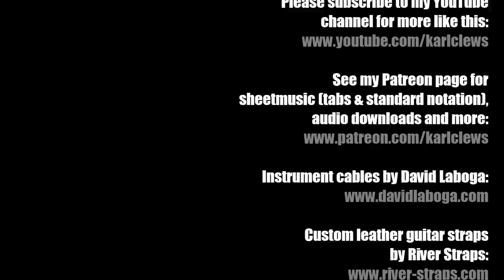The Walking Dead theme (bass duet arrangement) - Karl Clews on bass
As a Halloween special, here is the theme from the hit TV show, The Walking Dead, composed by Bear McCreary, arranged here for two 4-string electric bass guitars.

Performed on a 2003 Status Graphite Kingbass Artist, recorded directly into Cakewalk Sonar Platinum, via a Presonus Audiobox. Video edited using TrakAxPC.